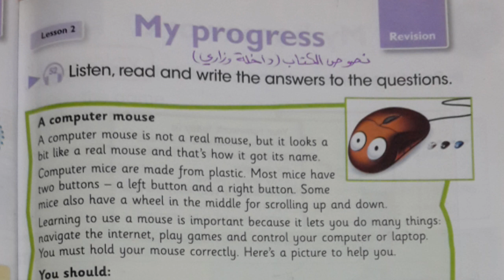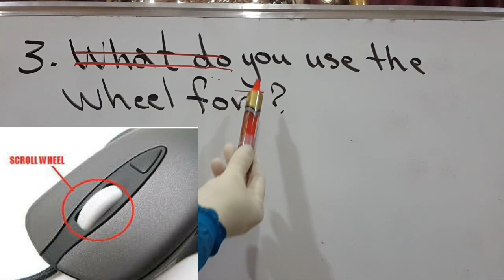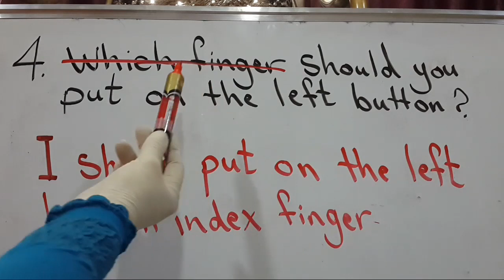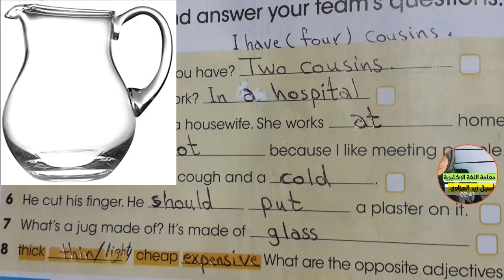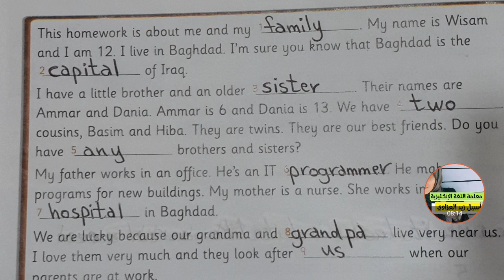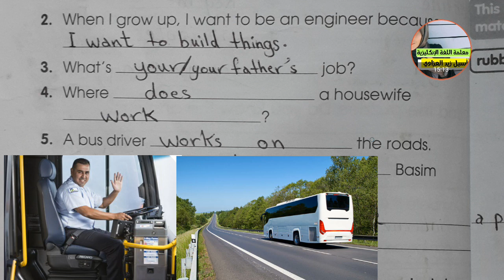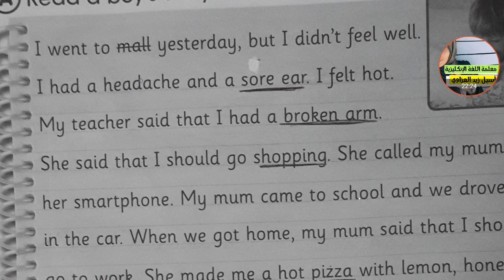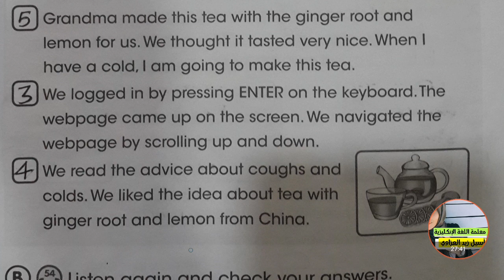المراجعة المركزة لليونت الرابع للصف السادس الابتدائي اللغة الإنكليزية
المراجعة المركزة